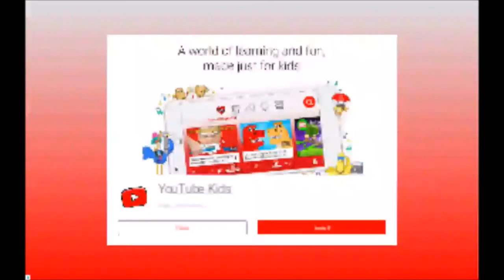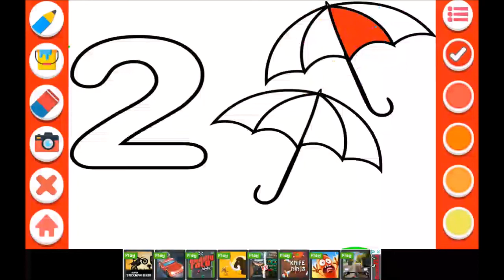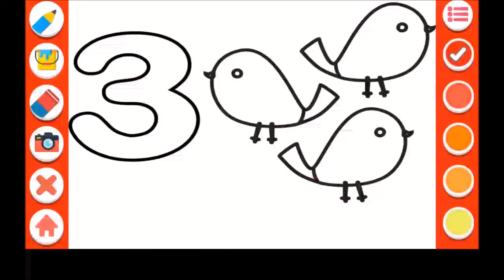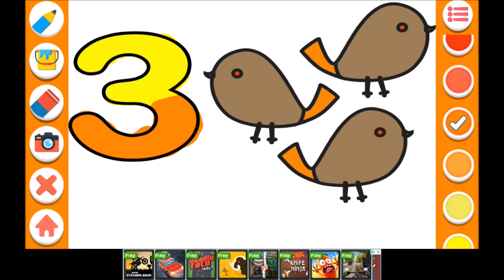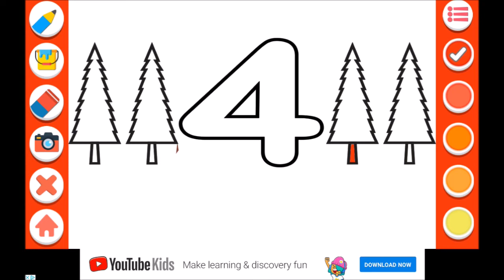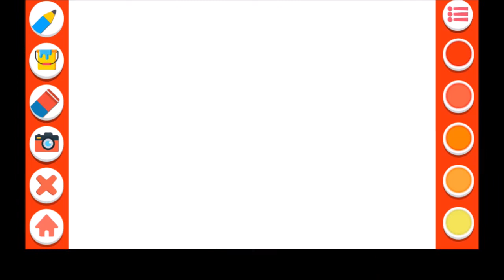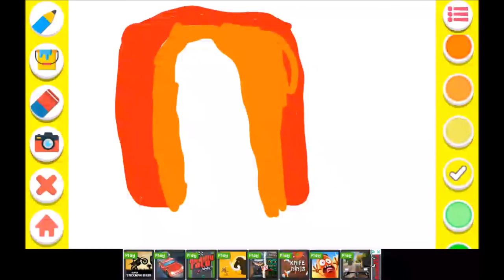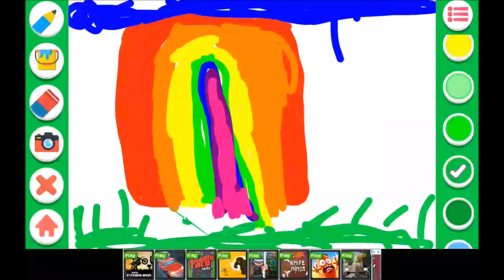😍😍Learn to Count | Painting Together LEARN COUNTING PAINTING😍😍